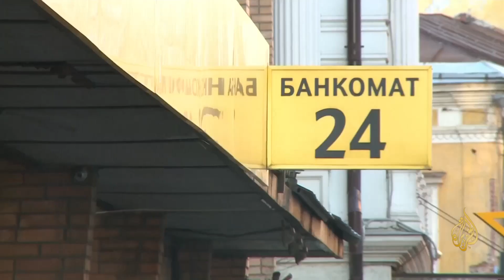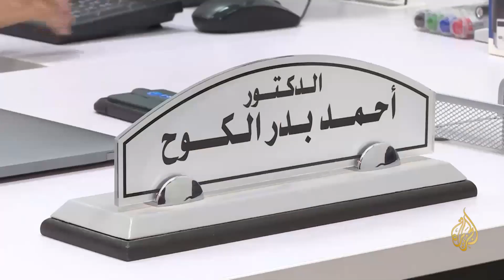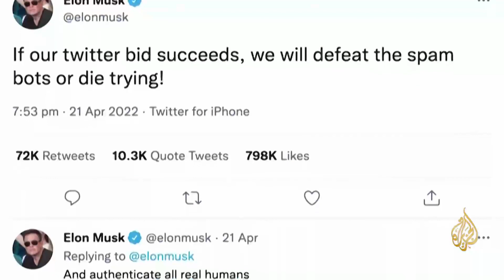النشرة الاقتصادية (2022/4/29)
خفض البنك المركزي الروسي سعر الفائدة بواقع 3 نقاط مئوية إلى مستوى 14%، في قرار فاجأ الأسواق التي كانت تتوقع خفضا عند 15.5%، وقال المركزي الروسي إن الخطوة تأتي ضمن مساعيه للحد من تراجع النشاط الاقتصادي في أعقاب العقوبات الغربية.
تقديم: صهيب الملكاوي